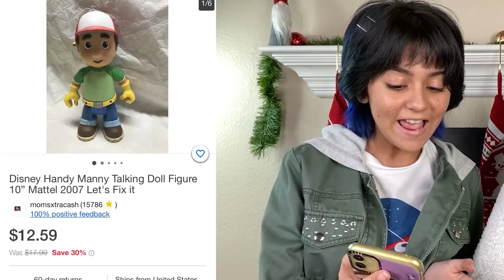our Christmas wishlist ideas 2021 Vlogmas Day 2 | Mercedes and Evangeline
LOVELIES listen to what we're thinking we might get for Christmas. Hopefully you can get some good ideas from us. We LOVE Christmas and absolutely love making a WISH LIST every year!!! Comment 📜 if you love making Christmas (or birthday) wishlists like we do.

ABOUT US:
Hi lovelies! It’s Mercedes and Evangeline. We are sisters, besties and total opposites. Our new channel is all about fashion, beauty, lifestyle, hauls, room decor, reacting, tiktok challenges, sneaking out and more! Basically videos about us as BFF opposite sisters and our everyday life. Plus we show you things you don’t see on our GEM Sisters channel like how we snuck out. Shiloh & Bros, Familia Diamond, Royalty Family, Txunamy, Piper Rockelle, Coco Quinn, Piper's Squad and Hayley Leblanc. And press that bell to get notifications to chat live with us during video premieres. xoxo, Mercedes & Evangeline Lomelino